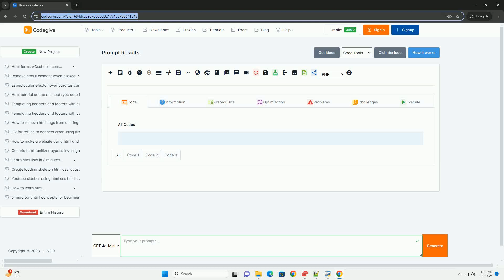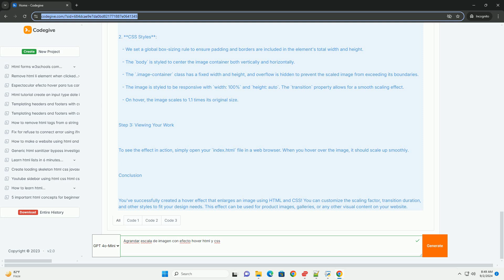Agrandar escala de imagen con efecto hover html y css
el efecto de agrandar una imagen al pasar el cursor sobre ella, conocido como "hover", es una técnica comúnmente utilizada en diseño web para mejorar la interactividad y la estética de las páginas. este efecto se logra principalmente mediante el uso de html y css. al aplicar estilos css, se puede modificar las propiedades de la imagen, como su tamaño y transformación, cuando el usuario posiciona el puntero sobre ella. esto no solo atrae la atención del visitante, sino que también puede servir para resaltar contenido importante o proporcionar una vista ampliada de un producto. además, el efecto hover puede complementarse con transiciones suaves, lo que proporciona una experiencia visual más agradable y dinámica. este enfoque es particularmente efectivo en galerías de imágenes, portafolios y tiendas en línea, donde la presentación visual juega un papel crucial en la experiencia del usuario.

python css selector selenium
python css
python cssselect
python css parser
python css minifier

python css
python cssselect
python css parser
python css minifier
python css library
python css colors
python css gui
python css selector
python cssutils
python escalate to root
python privilege escalation command
python escalate exception
python privilege escalation linux
python escalation
python privilege escalation one liner
python privilege escalation windows
python suid escalation